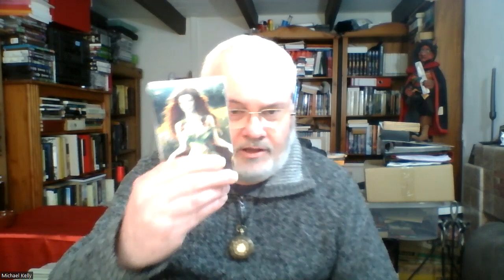The Tarot of Daemonic Desires - Classes Beginning